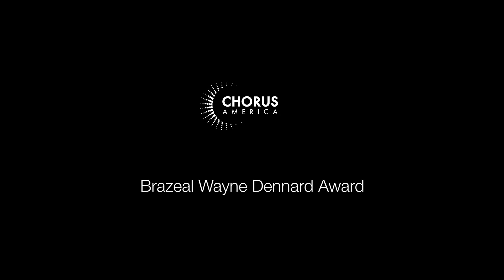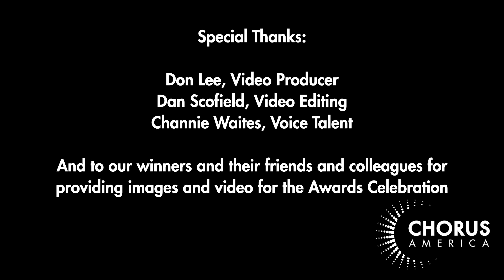2022 Awards Celebration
Join an interactive celebration to pay tribute to the recipients of the 2022 Chorus America Awards! The Chorus America Awards program recognizes and fosters meaningful contributions to the choral field from remarkable individuals and choruses.

2022 Chorus America Award Winners:

Chorus America Distinguished Service Award
Ysaye Barnwell

Michael Korn Founders Award for Development of the Professional Choral Art
Grant Gershon

Louis Botto Award for Innovative Action and Entrepreneurial Zeal
Brandon Elliott

Brazeal Wayne Dennard Award
Cantare

EXIGENCE and Carlos Simon

Alice Parker Fund Award
Rollo Dilworth